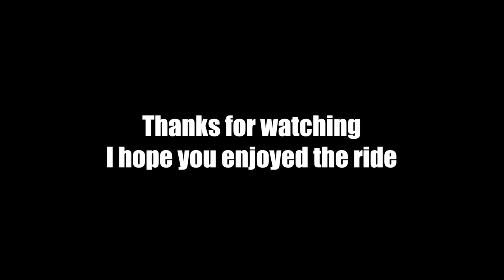Full London Bus 20 Journey From Walthamstow Central To Debden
Join me on another adventure as we hop on Bus 20, starting from Walthamstow Central in East London, and embark on a picturesque journey through the serene countryside of Essex. 🚌🌳✨ Experience the breathtaking beauty of the lush green fields, and charming villages as we make our way to Debden. 🌾🏰 Immerse yourself in the tranquillity and charm as we capture the essence of rural England. 📸🌿 So sit back, relax, and let's embark on this scenic bus ride together, discovering the beauty beyond the bustling city. 🌻🌄🌼

Bus Stops
00:00:00.00 Intro
00:00:10.00 Walthamstow Bus Station
00:04:03.00 Grosvenor Park Road
00:05:02.00 Bakers Avenue
00:05:57.00 Lea Bridge Road / Bakers Arms
00:07:46.00 Shernhall Street
00:08:51.00 Peterborough Rd Lea Bridge Rd
00:10:06.00 Whipps Cross Wood Street
00:12:03.00 Hainault Court
00:12:56.00 Oakhurst Gardens
00:13:27.00 St Peters Church
00:14:55.00 Forest Road
00:17:25.00 Waterworks Corner
00:17:47.00 Chelmsford Rd Woodford New Rd
00:18:10.00 Oak Hill
00:18:51.00 St Aubyns School
00:19:39.00 Chingford Lane
00:20:40.00 Woodford Green Broadmead Rd
00:22:33.00 Monkhams Lane
00:23:22.00 St.Thomas Of Canterbury Church
00:23:57.00 Whitehall Road / Bancrofts School
00:25:08.00 Knighton Lane
00:25:57.00 Stag Lane
00:26:30.00 Russel Road
00:27:31.00 Cricket Ground
00:30:17.00 Spring Grove
00:32:08.00 Upper Park
00:32:51.00 The Crown
00:33:41.00 Loughton Station
00:35:01.00 Sainsburys Store
00:36:09.00 The Crown
00:37:20.00 Forest Road
00:39:24.00 Morrisons
00:40:37.00 The Uplands
00:41:49.00 Church Close
00:42:35.00 Homebase
00:43:56.00 Hillyfields
00:44:46.00 Hillyfields
00:45:58.00 Hillcroft
00:46:38.00 Droveway
00:47:17.00 Chandler Road
00:47:50.00 Castell Road
00:49:04.00 Davenant School
00:50:08.00 Colbrook Lane
00:50:57.00 The Cottage Loaf
00:51:52.00 Goldingham Avenue
00:52:39.00 Mannock Drive
00:53:45.00 Etheridge Green
00:54:36.00 Vere Road
00:55:55.00 Burton Road